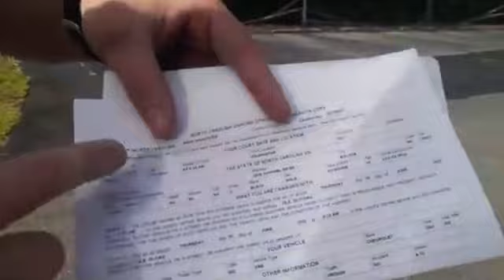Old Clip:C-Luke Pulled Over By The New Hanover County Sheriff’s office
This clip was taken from a FB livestream C-Luke did a while back.